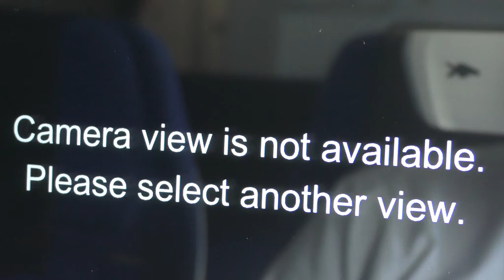【米軍基地／not available】カメラ見えない岩国基地／ANA797羽田空港→大分空港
2021年4月11日ANA797便羽田空港→大分空港A320-200(JA220A)右側後方座席より撮影した岩国基地上空映像です。

【撮影機材】
Panasonic 4K VZX990M 64GB HC-VZX990M-W
4K ビデオカメラ VZX992M

Everyday Update!